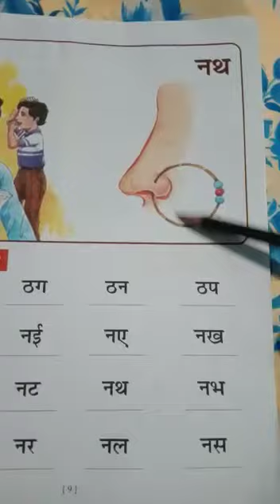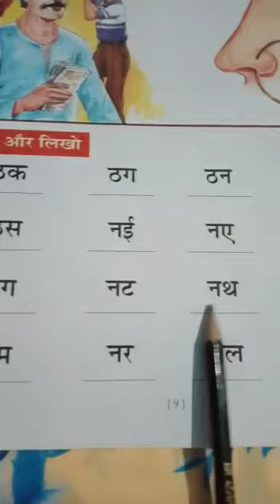Class Pre Prep Subject Hindi book reading page no 09 from Shabd Mala